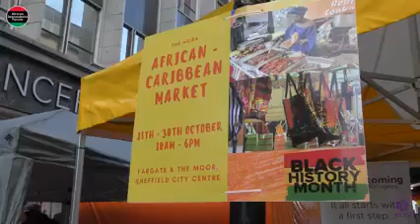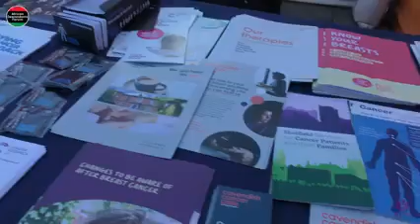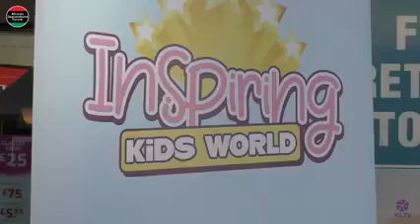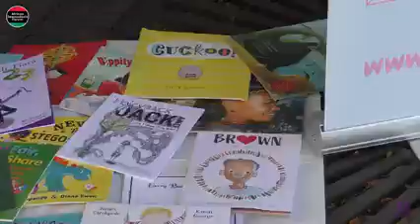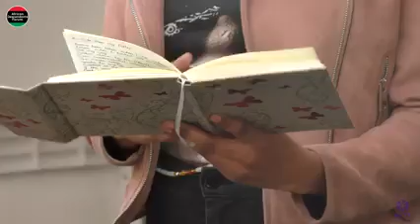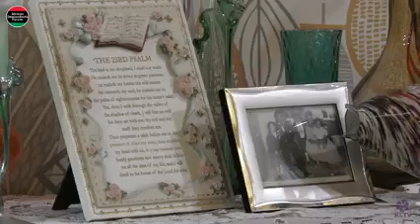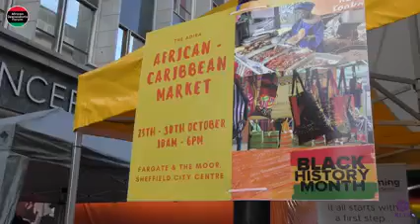Blacks around the world gathered in U.K to celebrate Black History Month. proud of been African.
Pan African Broadcasting Corporation P-ABC Africa.